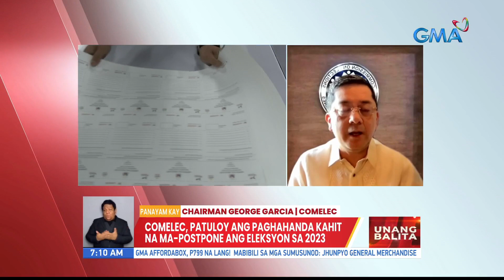Panayam kay Chairman George Garcia, COMELEC (October 06, 2022) | UB